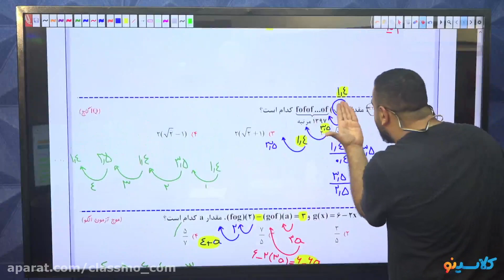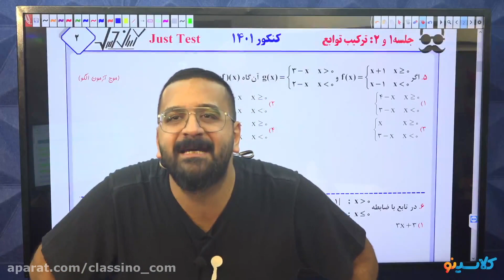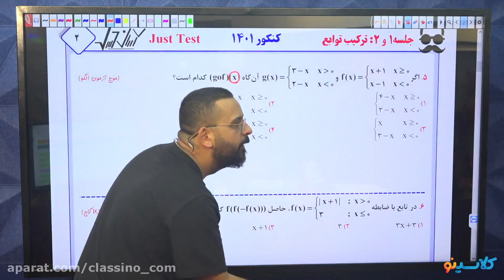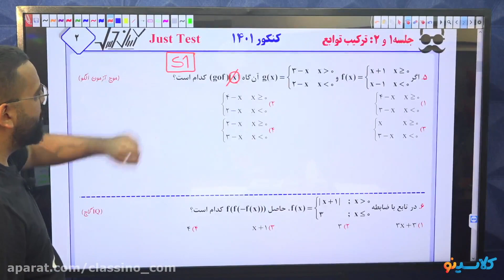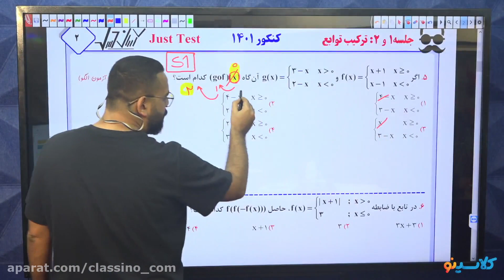What you need to know about education advocate